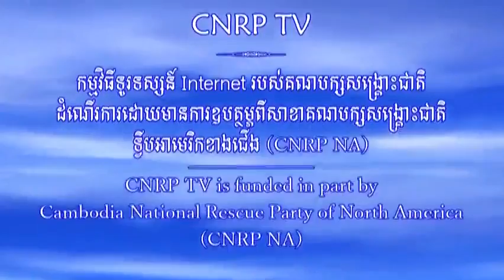Kem Sokha's message to Khmer people